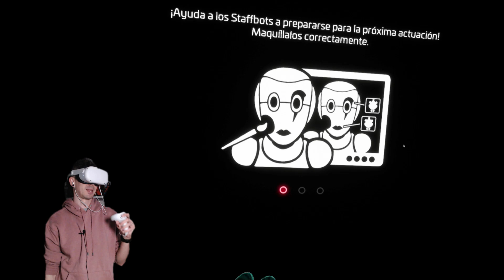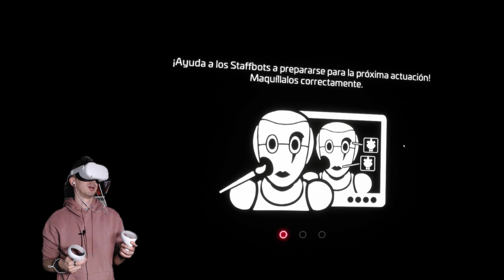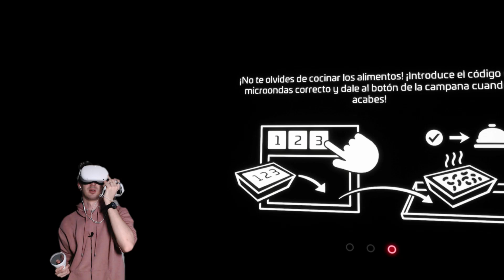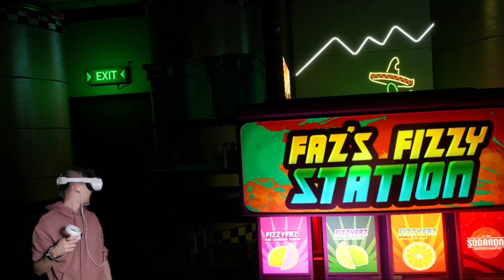COCINANDO Y MAQUILLANDO EN EL PIZZAPLEX | FNAF: HELP WANTED 2 - Gameplay español #3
Gameplay español de FNAF: Help Wanted 2

- El_Pedrox
- lefty hv65
- Hassen Osnel
- NEXUH77a
- Diego Martinez
- Fernando Martín
- Bruno Debastiani
- Ekim's SMW
- shirok
- Hicknasio
- Kenneth Nieves
- Jorgemstr
- Sana.E-Am
- droopertusugar
- Fan de Springtrap
- Nicolás Canto
- Maicol Zarate2022

00:00 Intro
00:33 Maquilla de  Staffbots
08:41 Maquilla Glam (Roxy)
14:23 Regalo
15:56 El Chip's
25:22 Premios y despedida